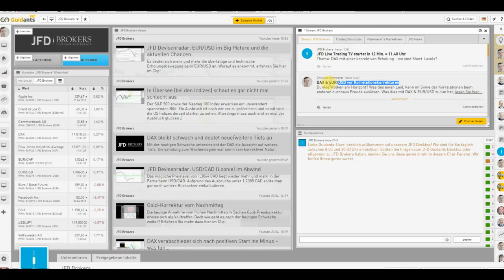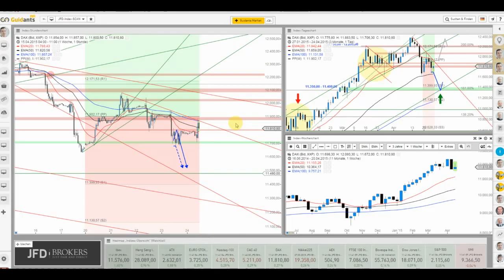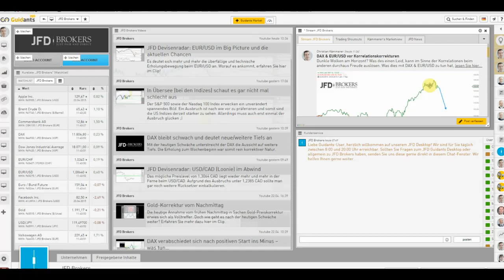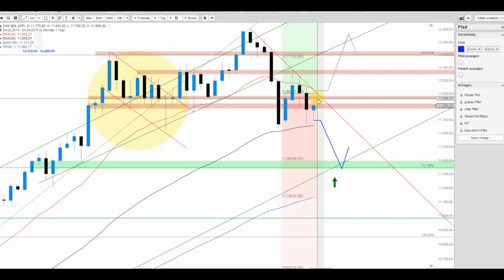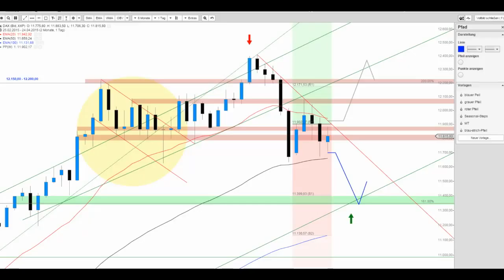DAX mit einer korrektiven Erholung – wo sind Short-Levels?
Der DAX erholte sich unlängst bis zur bereits mehrfach touchierten Abwärtstrendlinie im Stundenchart. Die Risiken einer direkten Schwäche sind unmittelbar. Worauf es ankommt, erfahren Sie im Clip.